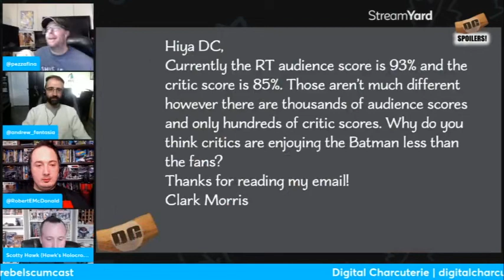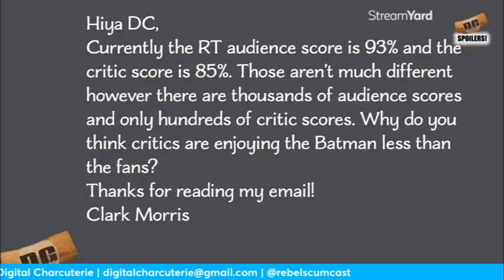Audiences are LOVING the Batman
The audience score on Rotten Tomatoes is IN and it looks like Fans are LOVING The Batman